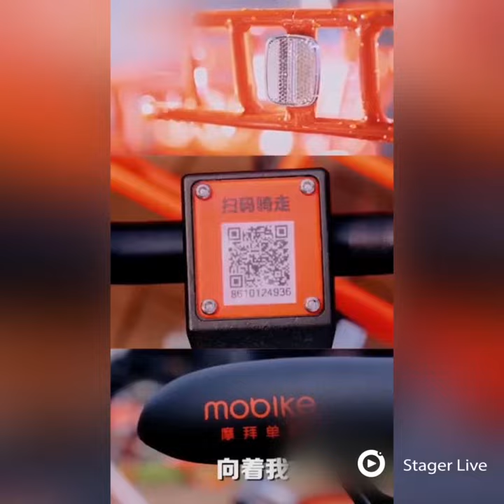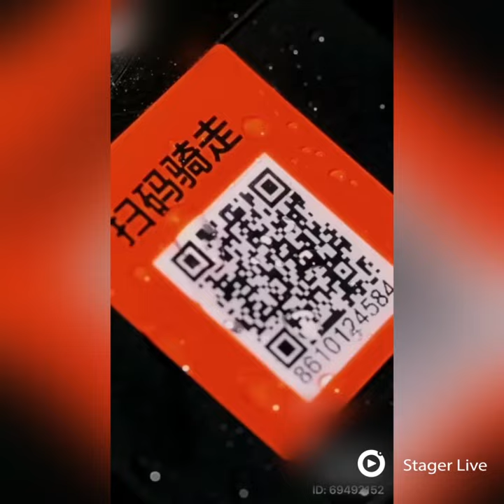見たことのない生配信ステージャライブstagerlive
大下容子アナ 大躍進
なでしこ 速報
てんや 値上げ
Pottya 解散
今年の漢字 発表
瀬戸サオリ ジャンポケ斉藤
逃げ恥 一挙再放送
現代家紋 再燃
ジュラシック?ワールド 続編公開日
YOSHIKI 格付けチェック
藤吉久美子 不倫報道
オードリー春日 メダル獲得
鶴ひろみ 送る会
富士通 リコール
増嶋竜也 退団
LINE 送信取消機能
久保帯人 感謝
キャプテン翼 再アニメ化